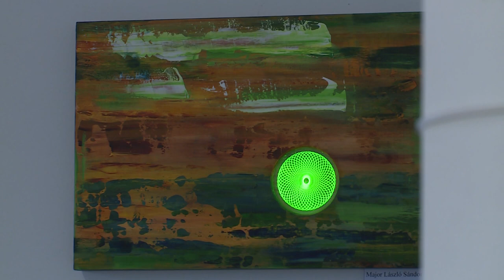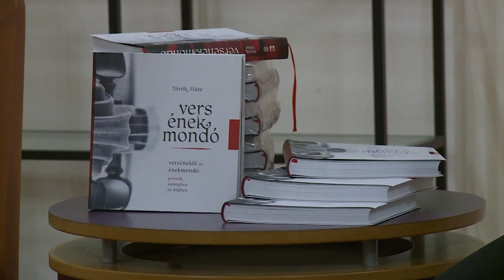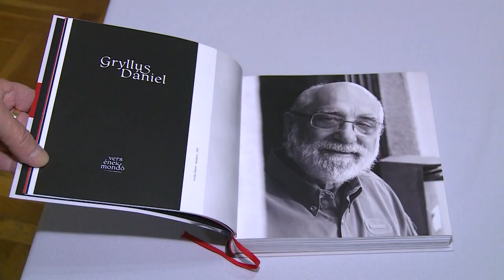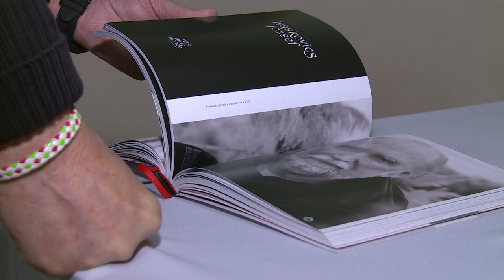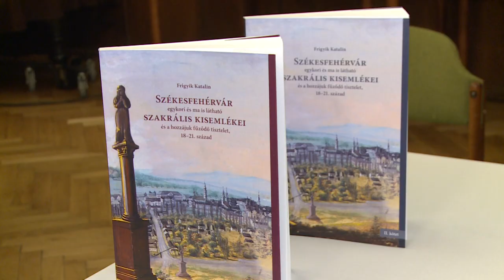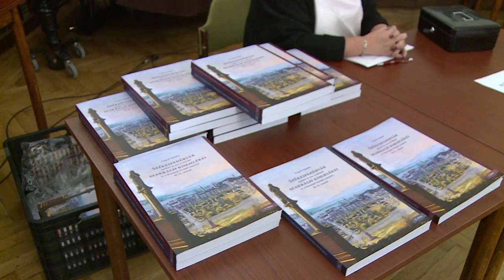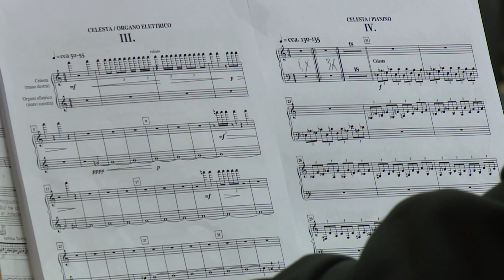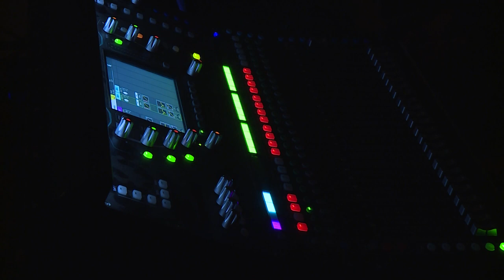231219 Paletta magazin